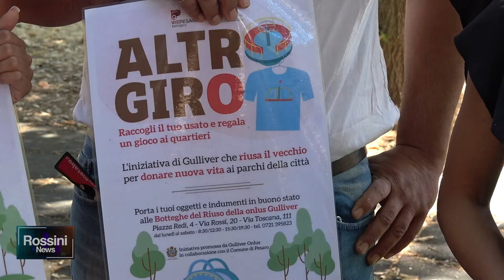AL PARCO "FASTIGI" IL QUARTO SCIVOLO DONATO DA "ALTROGIRO"